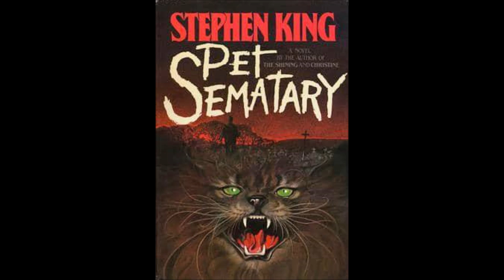Pet Sematary Review